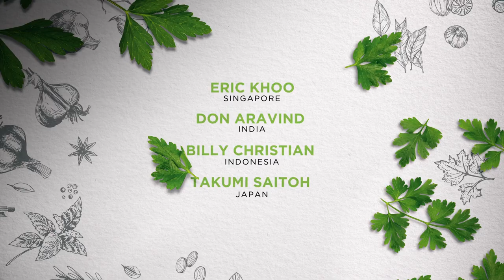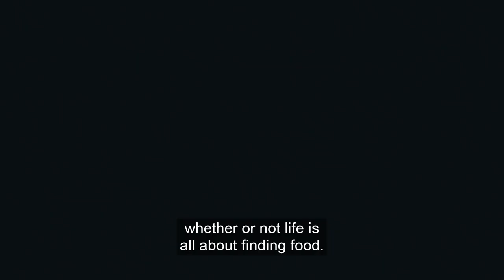FOOD LORE Trailer (2020) HBO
Introduced by award-winning Singaporean filmmaker Eric Khoo (“Ramen Teh”, “12 Storeys”), FOOD LORE, an eight-episode series from HBO Asia, explores human emotions with narratives inspired by Asian cuisines. Shot from the perspective of eight different storytellers, each episode takes an alternative approach to showcasing the tales and taste of Asia through drama, satire, and comedy. FOOD LORE will be available to U.S. subscribers on Monday, March 2nd on HBO NOW®, HBO GO®, and partner streaming platforms.